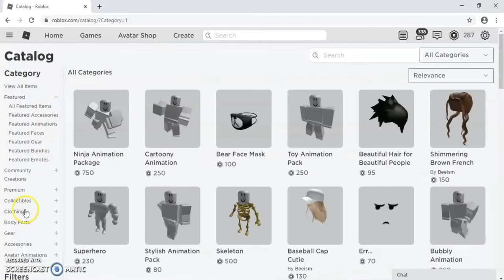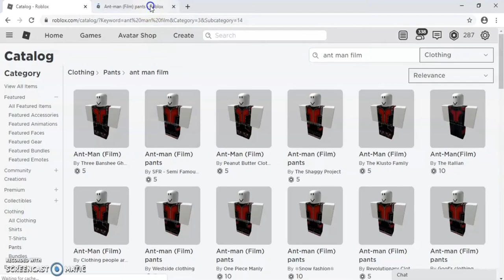How to be ANT MAN in ROBLOXIAN HIGH SCHOOL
This is a tutorial on how to look like Ant Man in the game Robloxian High School!

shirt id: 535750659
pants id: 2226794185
(If the codes don't work, you can use the method shown in the video to find new shirts and pants)